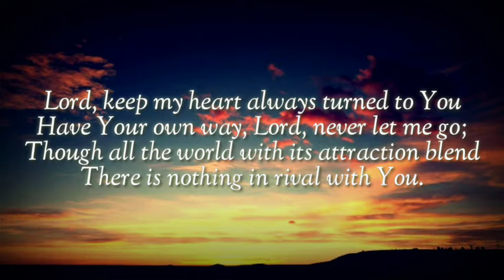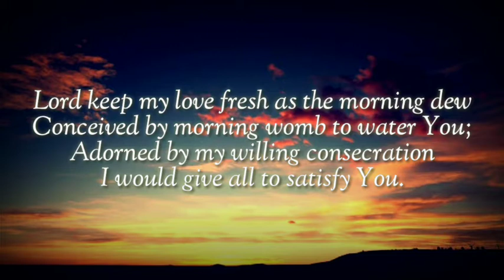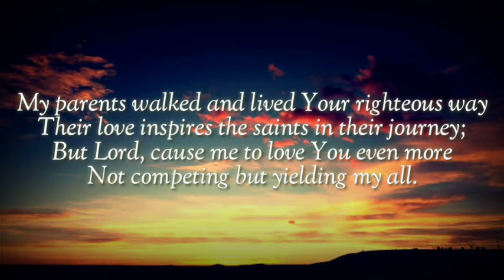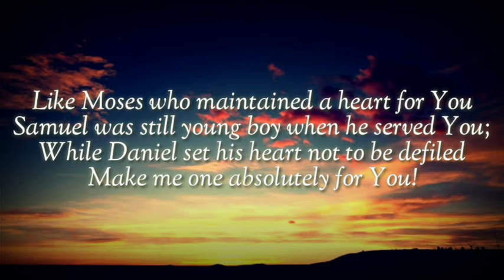Make Me One Absolutely For You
1. Lord, keep my heart always turned to You
Have Your own way, Lord, never let me go;
Though all the world with its attraction blend
There is nothing in rival with You.

2. Lord keep my love fresh as the  morning dew
Conceived by morning womb to water You;
Adorned by my willing consecration
I would give all to satisfy You.

3. We would not be those “just going along”
Passivity of this generation;
Lord when I actively seeking for You
Do appear, draw me closer to You!

4. My parents walked and lived Your righteous way
Their love inspires the saints in their journey;
But Lord, cause me to love You even more
Not competing but yielding my all.

5. Like Moses who maintained a heart for You
Samuel was still young boy when he served You;
While Daniel set in his heart not to be defiled